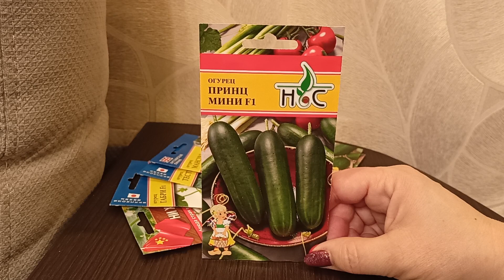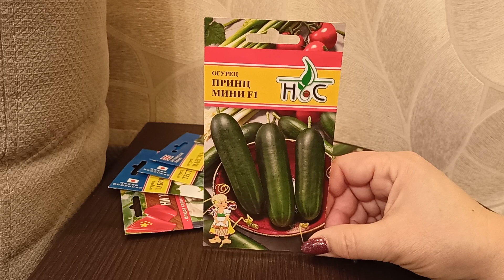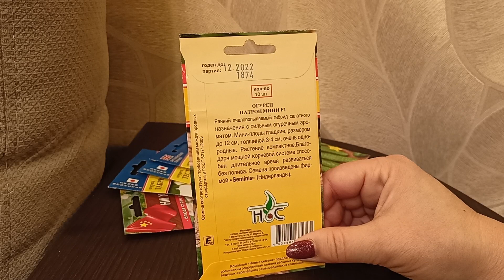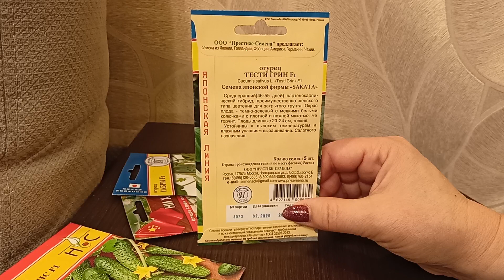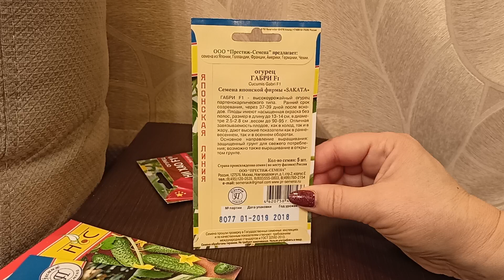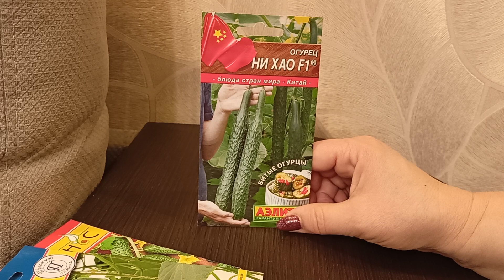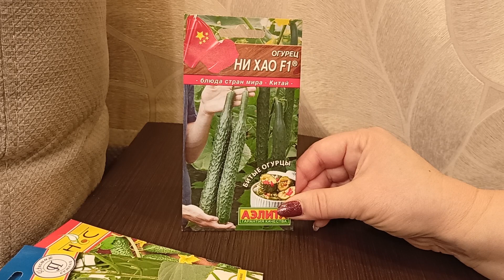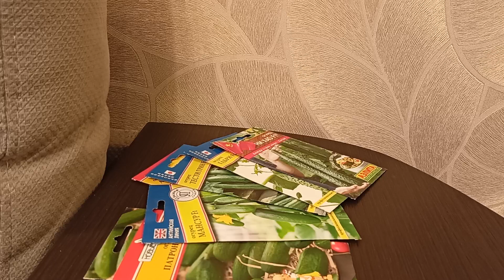Ароматные и вкусные огурцы салатного назначения.17.02.2022